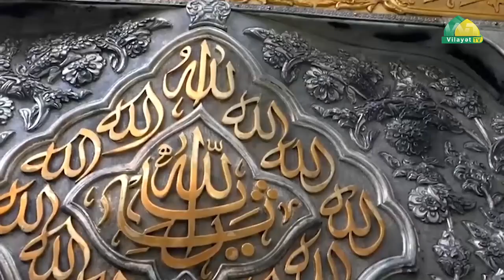Abasalt Ebrahimi : Ləbbeyk Hüseyn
Soz: Hac Kalami va Ustad ghaffari
arg: Cavad Noei